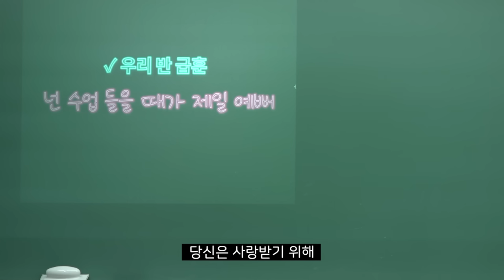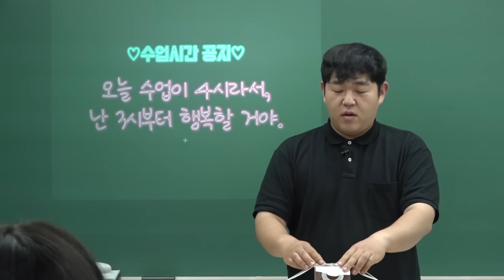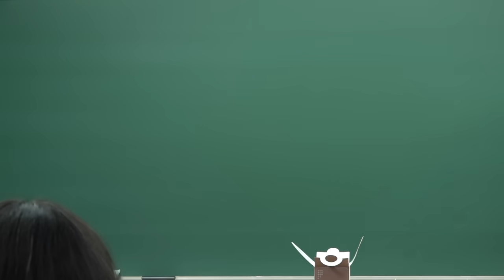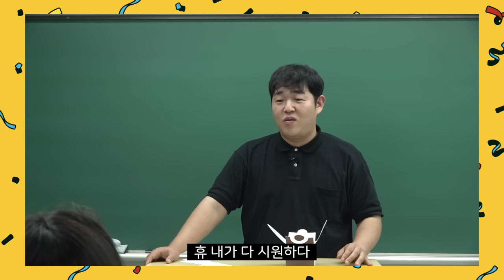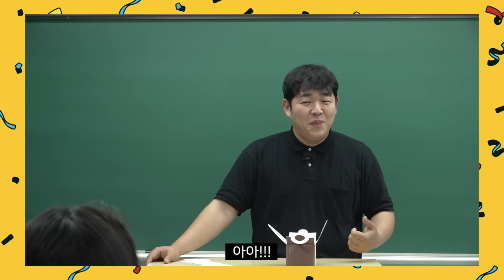T는 절대 끝까지 못 보는 영상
T들아 혹시 설명란 먼저 보러 왔니?
이 영상은 마음으로 봐야 하는 영상이야..ㅎㅎ
그래도 괜찮아, 쌤은 너희를 이해해~
T들이 이해를 못해준다면 우리가 이해해줘야지^^~

앗 그리고 공감 능력도 노력하면 기를 수 있단다!
포기하지 말고 다같이 할 수 (있어!) 할 수 (있어!)
문쌤은 우리 아이들을 F, T 구분 없이 모두 모두 사랑한다~❤️‍🔥❤️‍🔥❤️‍🔥💪🏻